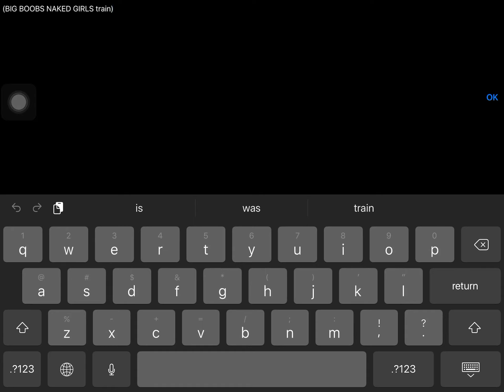Foam video #2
Warning: MORE FOAM